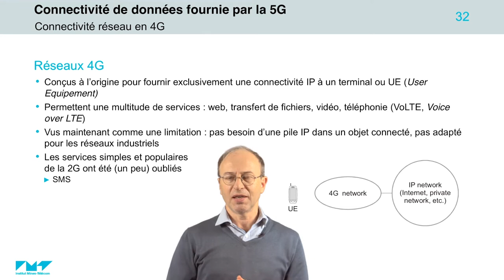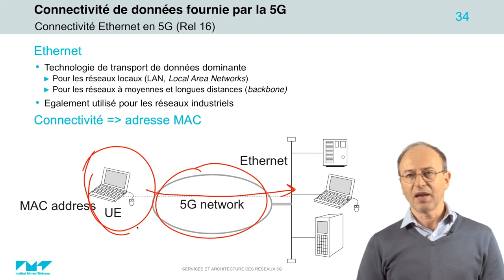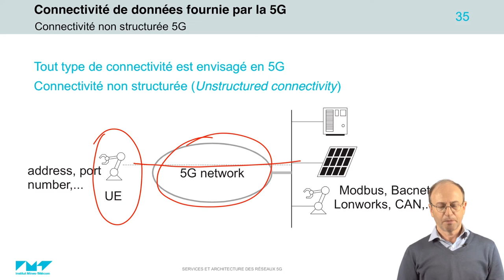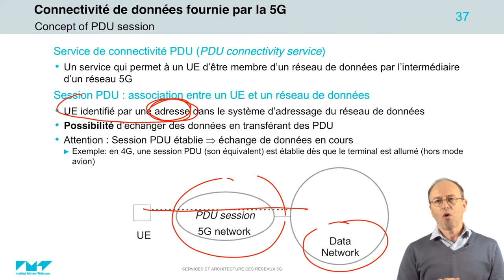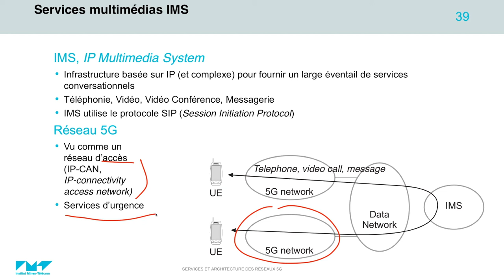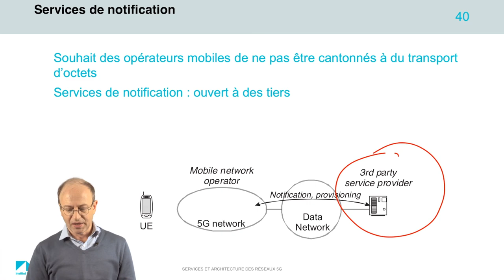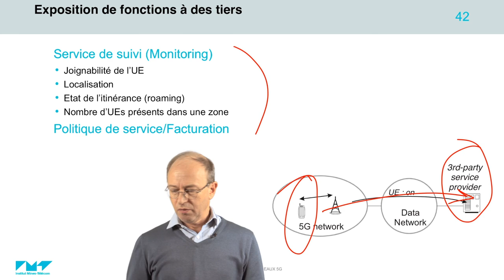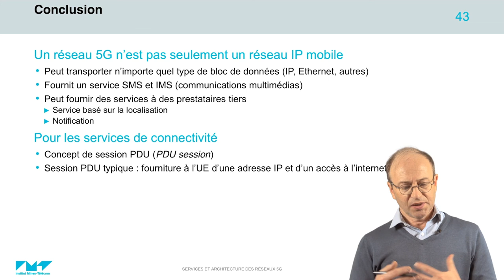3/21 Présentation des services 5G 📶 5G : Principes de fonctionnement